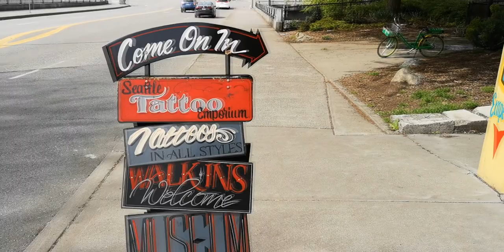Сиэтл 🏆 Действительно лучший город США ❓❓❓ Seattle. Washington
В Сиэтле установлен самый большой в стране памятник Ленину, привезенный два десятилетия назад из Словакии.🏆
Этот город - родина Билла Гейтса, одного из «отцов» компании Microsoft. Второй её «отец»
Находясь на улицах Сиэтла, обязательно видишь вдалеке величественные горные вершины. К западу, в сторону океана, это массив Олимпийских гор, к востоку - Каскадных. Здесь, на востоке, выделяется красавец-вулкан Рейнир, с вечно заснеженной шапкой. От города до вулкана - всего каких-то сотня километров, он давно не извергался, но вулканологи считают гору очень опасной.

Сан-Диего,
Лос-Анджелес,
Сан-Франциско,
Сан-Хосе,
Нью-Йорк,
Техас,
США,

Произведение «Сиэтл 🏆 Действительно лучший город США ❓❓❓ Seattle. Washington» созданное автором по имени Anton Stepanenko, публикуется на условиях лицензии Creative Commons «Attribution-NonCommercial» («Атрибуция — Некоммерческое использование») 4.0 Всемирная.